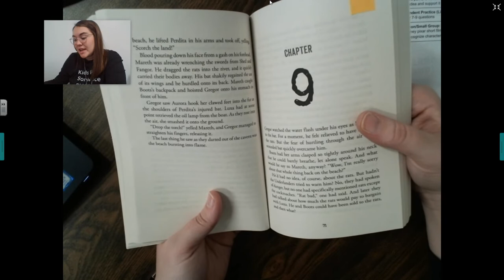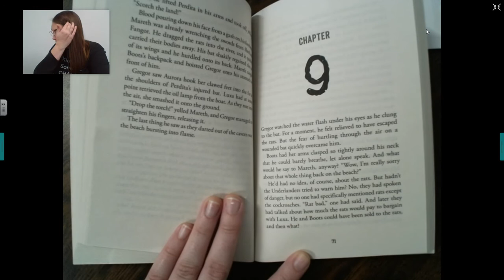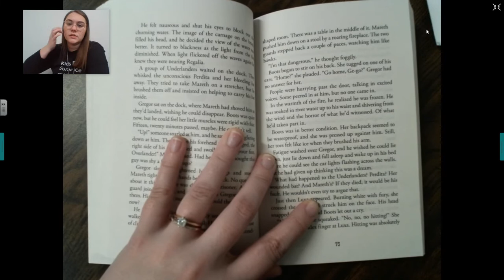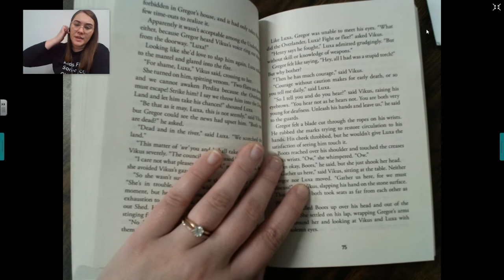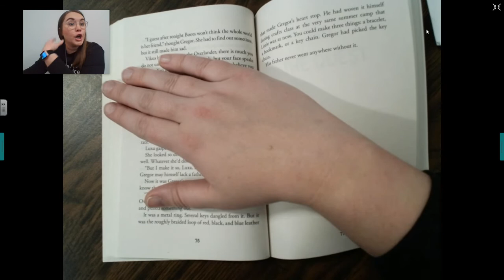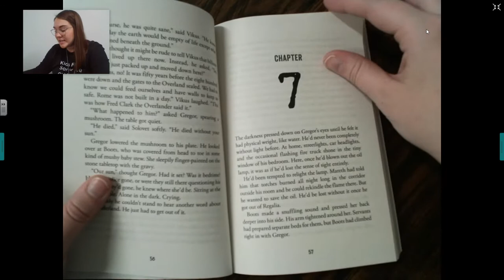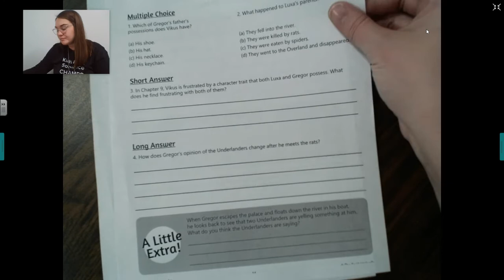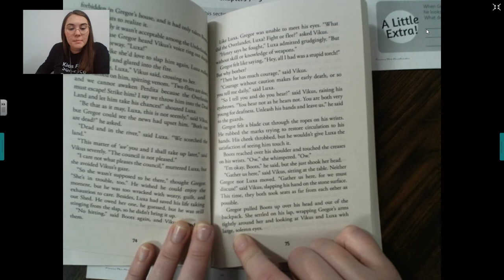Chapter 9 Gregor the Overlander